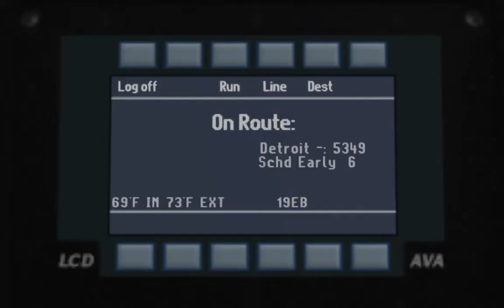Omsi 2 Detroit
Ddot route 19 from downtown rpts to fort and outer drive